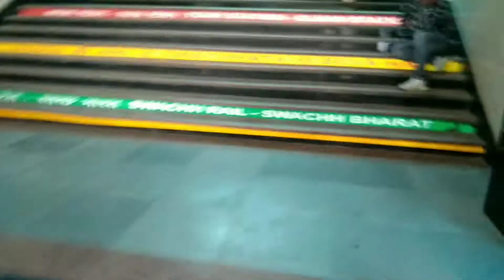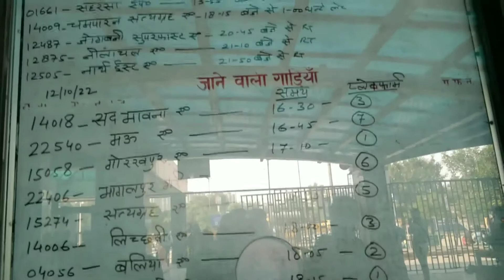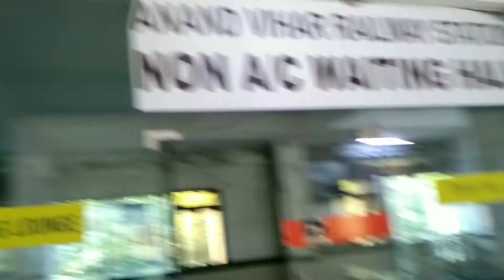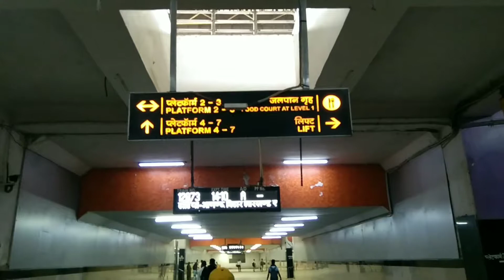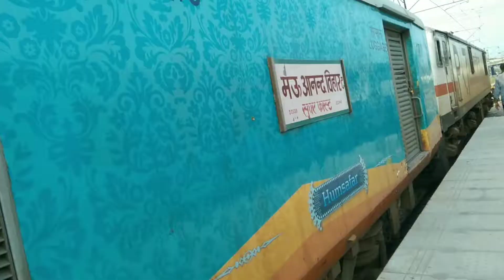Journey From Anand Vihar to Bihar || 3d AC My First Vlogs || Virtual3d Vlogs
Keep watching & Support Us.